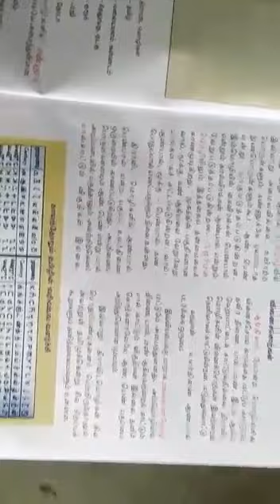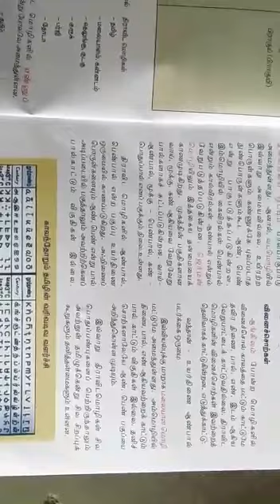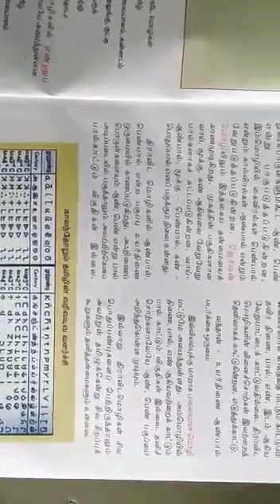9th Tami திராவிட மொழிக்குடும்பம் part-4